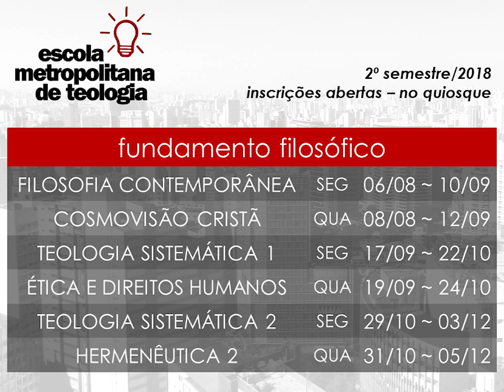Avisos da Casa - 29/07/2018